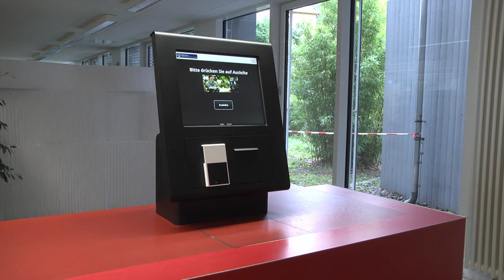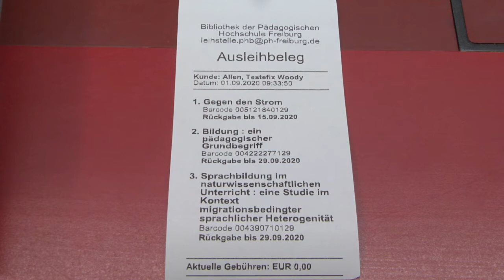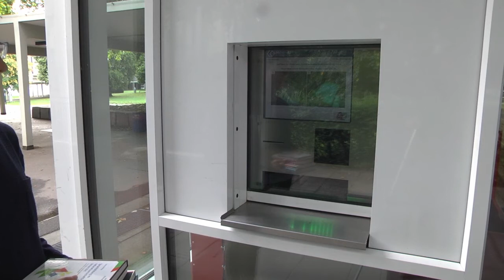Alle Fakten rund um Ausleihe und Rückgabe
In diesem Video zeigen wir Ihnen die Ausleihe mit dem Selbstverbuchungsautomat, erklären unsere Ausleihregeln wie Leihfrist und Säumnisgebühren und präsentieren die Möglichkeiten der Medienrückgabe.